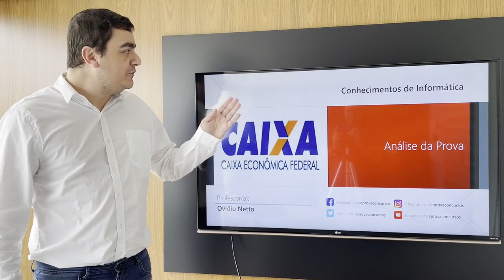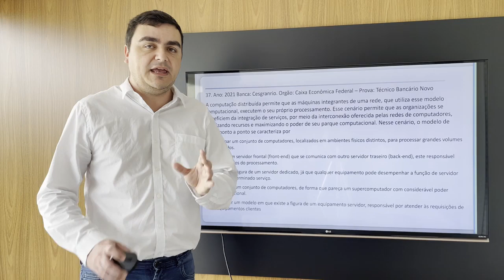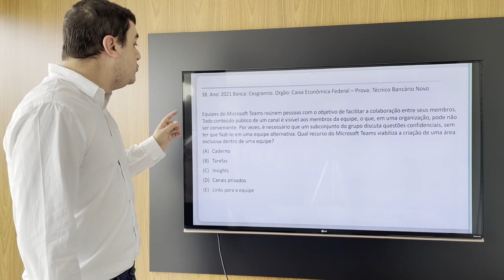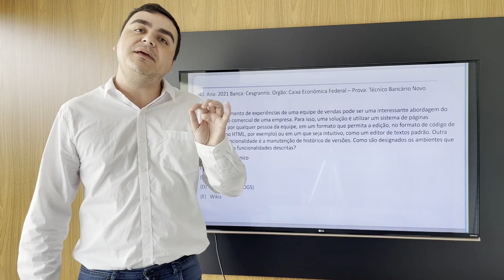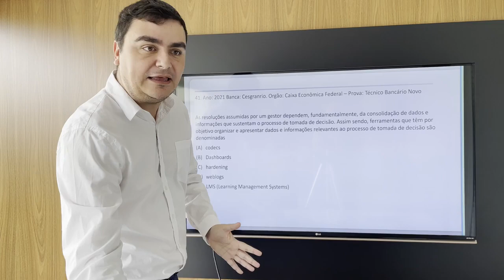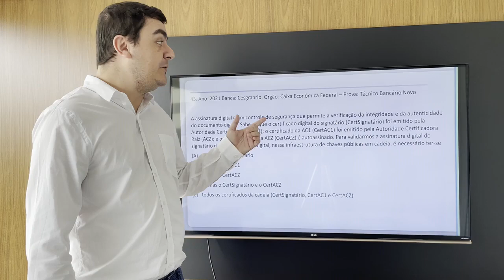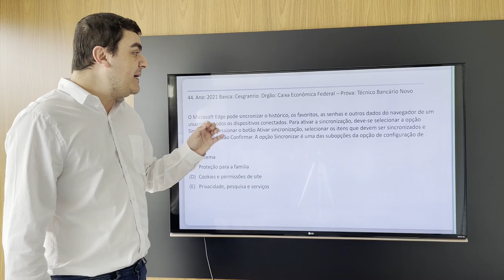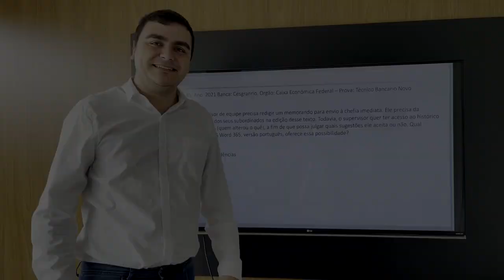Concurso Caixa 2021 PcD - Conhecimentos de Informática (Correção da Prova)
A prova do concurso Caixa 2021 PcD  foi aplicada no último domingo (31/10) e uma disciplina que exigiu muito conhecimento por parte dos candidatos foi Conhecimentos de Informática. Neste vídeo, o Prof. Ovidio Netto mostra o gabarito e faz junto com você a correção de todas as questões da prova. Confira quantas vocês acertou e se está ainda mais perto de conquistar sua sonhada vaga no concurso da Caixa 2021. É só dar o play!